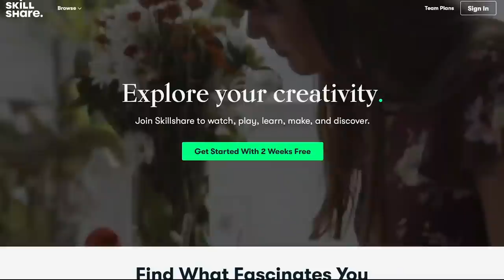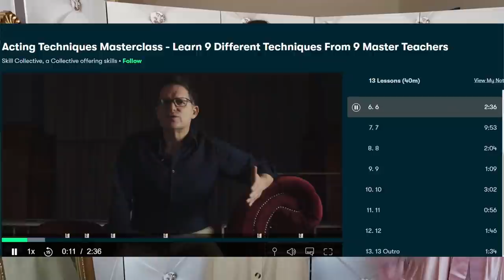The Playful Feminine Energy that make Men Melt : Embrace that Playful Charm !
Today we talk about the playful feminine energy that make men melt ! Men can't resist this adorable princess, fun and playful energy. Being more care free and going with the flow, letting go... It is irresistible ! Men feel so powerful in front of that energy, and in this video I will give you tips on How to embrace this playful feminine energy that is in you ;)

Lots of love darlings 💗

The 5 Feminine Archetypes and why they are irresistible to men + Which feminine lady are you

Follow me on the Liketoknowit app to see all of my outfits